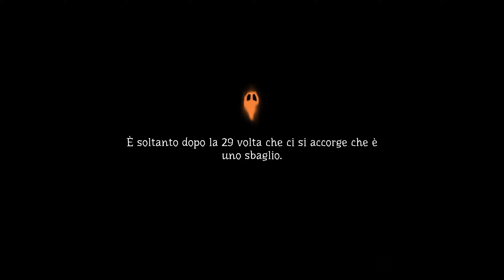PUMPKIN JACK Gameplay Walkthrough ITA Livello 5 - IL CIMITERO DEGLI ORRORI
Livello 5 di PUMPKIN JACK Gameplay Walkthrough

Video registrato a 1440p (QHD) 60fps su PC.

PIATTAFORME

PC (Steam), (GOG), (Epic Games Store)
PS4, PS4 Pro
Xbox One, Xbox One X
Nintendo Switch

SVILUPPATORE & EDITORE

Pumpkin Jack è un platform 3D sviluppato da Nicolas Meyssonnier e pubblicato da Headup Games per PlayStation 4, Xbox One, Nintendo Switch e Personal Computer (PC).

INFO GIOCO

Pumpkin Jack è un terrificante gioco platform in 3D nel quale vestirai i panni di Jack, il Mitico Signore delle Zucche! Lanciati in un'avventura epica attraverso paesaggi ultraterreni e aiuta il Male a trionfare sul Bene!

Segui le orme del Diavolo in carna e ossa e sconfiggi la tua nemesi in un'impresa epica che ti condurrà attraverso Boredom Kingdom, un regno mitico devastato dalla Maledizione.

COLORATISSIME ATMOSFERE CARTOONESCHE
Attraversa paesaggi epici e drammatici, con ogni livello avente una propria inquietante atmosfera. Con le sue colorazioni vivide ed effetti di luce di altissima qualità, Pumpkin Jack crea un nuovo e unico universo cartoonesco ispirato allo stile grafico dei grandi classici PS2.

COMBATTI, SE VUOI VIVERE
Per sopravvivere alle creature che popolano i livelli, dovrai padroneggiare l'arte delle combo d'attacco; schivare e coordinarsi è necessario negli scontri all'ultimo sangue! Sblocca nuove armi e scegli quella appropriata da usare a seconda del nemico da sconfiggere.

NON PERDERE LA ZUCCA
Risolvi rompicapo basati su fisica, gravità e riflessione, oppure molla il travestimento e usa la testa fiammeggiante per bruciare libri, colpire qualche talpa, creare sentieri per sfere magiche e tanto altro man mano che affronti nuove sfide a ogni livello.

INCONTRA NUOVI COMPAGNI DI BATTAGLIA
Utili compagni saranno pronti ad assistere Jack nel corso della sua avventura: un gufo altezzoso che gli indicherà il cammino; e un corvo scorbutico abile negli attacchi a distanza.